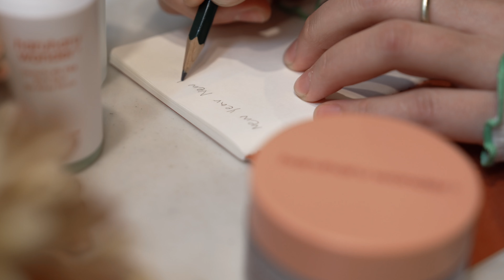[haruharu wonder] better vegan for all!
Better Vegan for All.
simple, quality ingredients, consciously and sustainably created, and with affordable pricing.

haruharu wonder is conscious lifestyle skincare brand with strong emphasis on sustainable coexistence of beauty and nature.
haruharu means day by day in Korean. Inspired by details in our daily lives, haruharu wonder focuses on making little, but effective changes in ordinary routine towards sustainable future.
Made with Cruelty-Free, 100% plant-powered natural, active ingredients deliberately chosen by prestigious our lab scientists, we are committed to provide clean beauty products for everyone.
Be You. Do You. For your Natural Beauty
매 순간의 건강한 아름다움을 위한 라이프스타일 비건 스킨케어. 하루하루원더
하루하루원더는 건강한 진심을 담아 매 순간 함께 할 수 있는 안전하고 정직한 제품만을 연구하고 만듭니다.
전 제품은 합성향료와 인체에 유해한 성분을 배제한 비건 포뮬러 처방으로 생산됩니다.